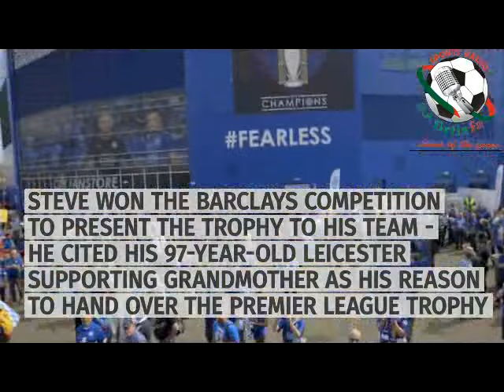Lucky Leicester fan presents Premier League title to his team